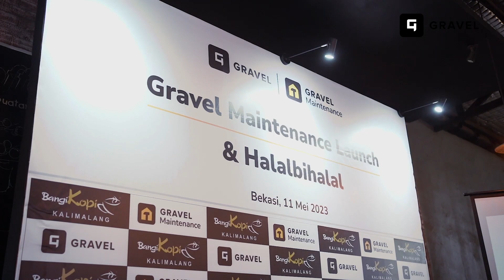Peluncuran Layanan Gravel Maintenance untuk Perbaikan & Perawatan Hunian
Setelah terlibat di lebih dari 5000 proyek konstruksi di 19 provinsi, Gravel - aplikasi cari tukang, kini menambah layanan baru khusus perbaikan dan perawatan hunian, yaitu Gravel Maintenance.

Pada 11 Mei 2023, Gravel Maintenance resmi diluncurkan oleh kedua Co-Founder Gravel Georgi Ferdwindra Putra (CEO) dan Fredy Yanto(CPO), dengan dihadiri oleh klien, mitra tukang, dan rekan pers.

Tukang Gravel Maintenance dapat dipesan melalui aplikasi Gravel. Terdapat 8 jenis perbaikan dan perawatan yang dapat dikerjakan oleh mitra tukang Gravel Maintenance.

Saat ini Gravel Maintenance melayani area Jabodetabek, Surabaya, Sidoarjo, Gresik dan kota lain di Jawa Timur.

Untuk informasi lebih lanjut tentang Gravel Maintenance, cek: gravel.co.id/gravelmaintenance